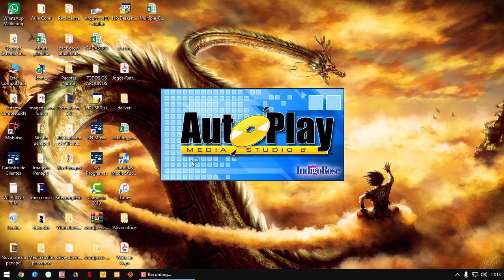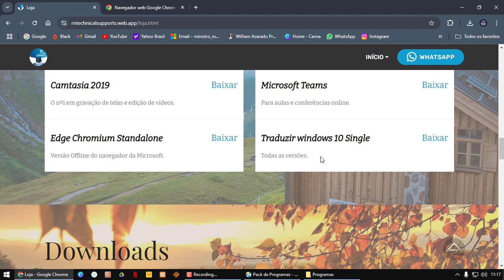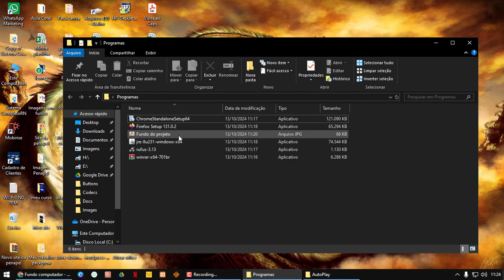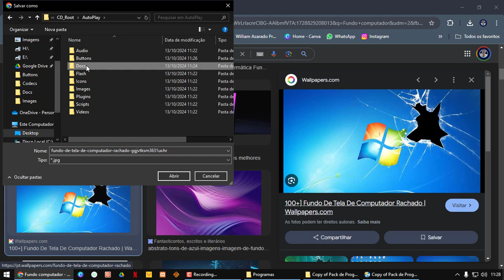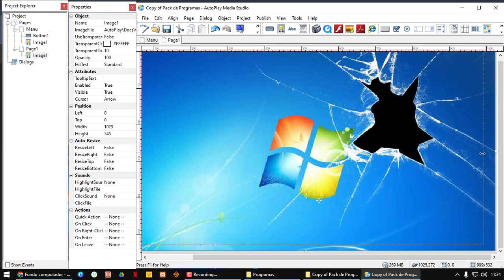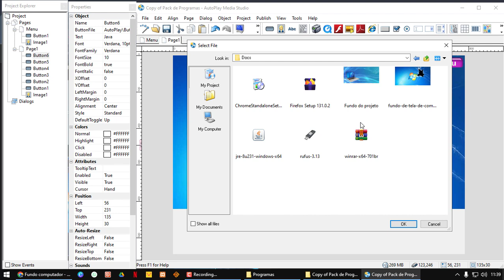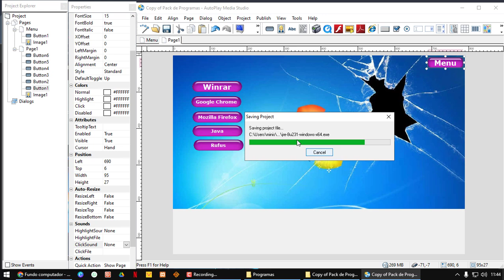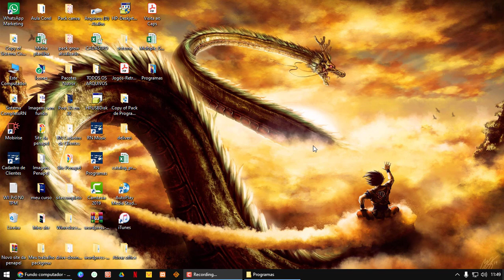👍Como criar um pack de programas no auto play👍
Fala, pessoal! Tudo bem? Hoje vamos mergulhar em um conteúdo incrível que vai deixar seu computador pronto para qualquer tarefa. Sabe aqueles programas que são verdadeiros aliados no dia a dia? Pois é, reunimos um pacote de softwares que vão desde produtividade até segurança digital, para garantir que você tenha tudo o que precisa em um só lugar.